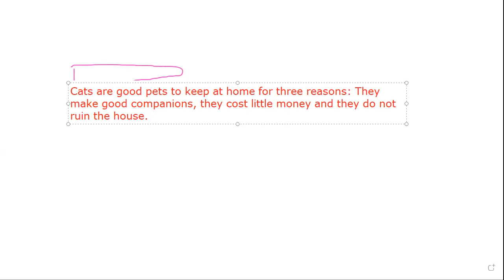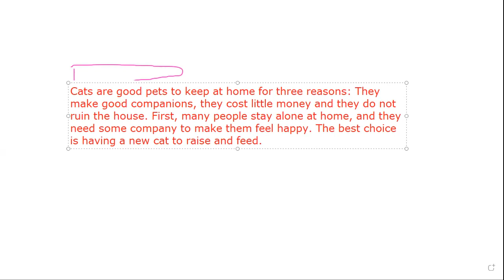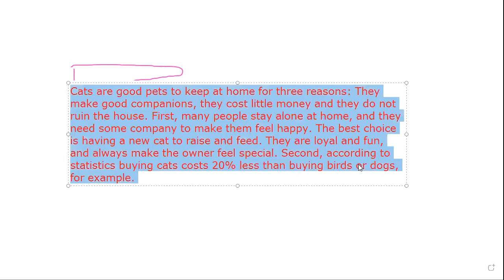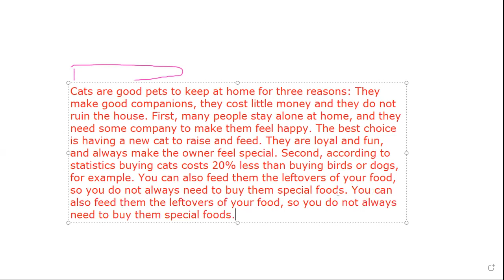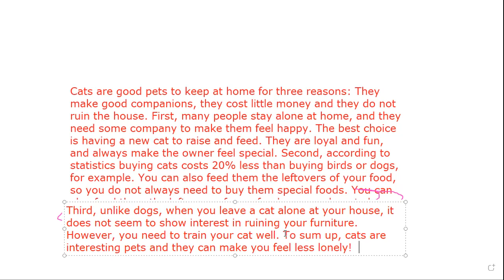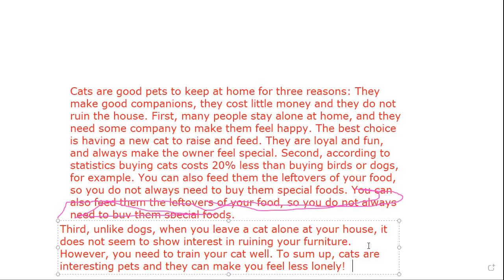مثال تطبيقي على كتابة فقرة باللغة الإنجليزية